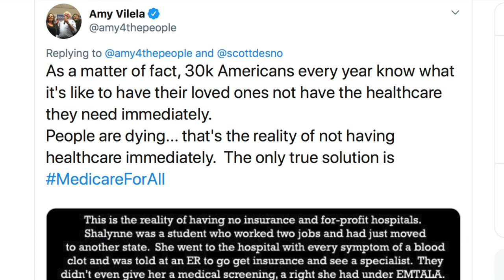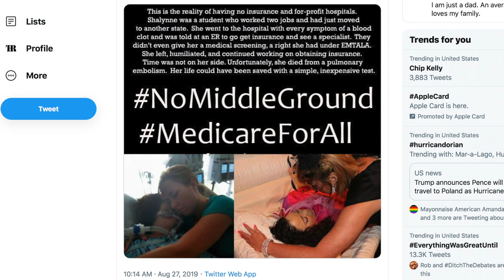Joe Biden Exploits His Own Son's Death to Protect the Health Insurance Industry